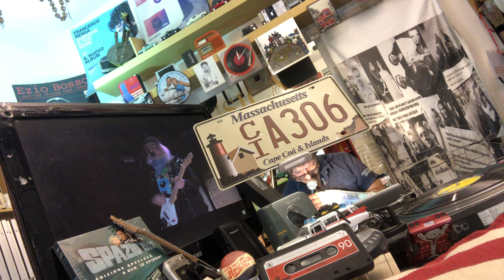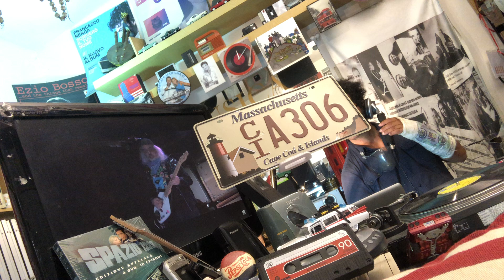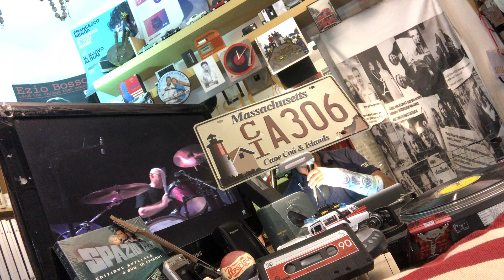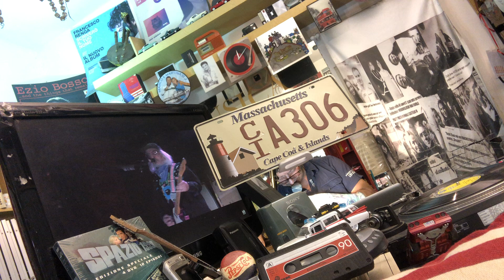NON SOLO VINILE | Dinosaur Jr.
Il vostro consulente musicale vi augura buona giornata con i Dinosaur Jr..